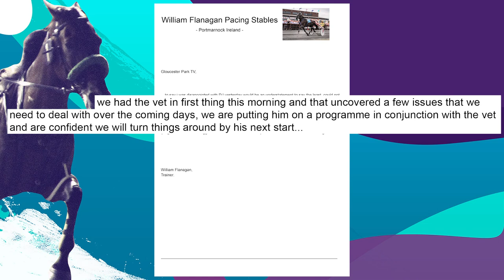Fairy tale speed bump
The Inter Dominion fairy tale story hit a speed bump earlier this week with Irish superstar Meadowbranch DJ failing to impress in his first start in Australia.

Scott Hamilton reports.